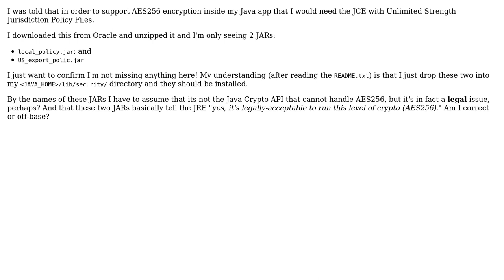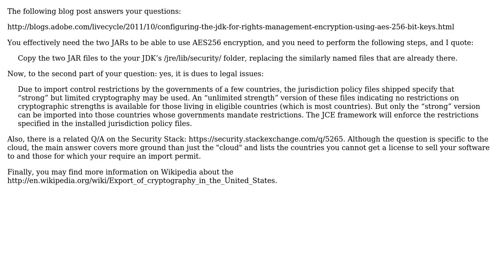Software Engineering: Java Cryptography Extension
With thanks & praise to God, and with thanks to the many people who have made this project possible! You are responsible for your own actions.